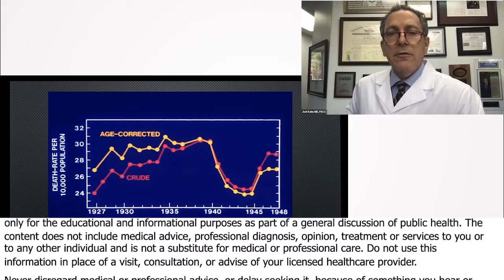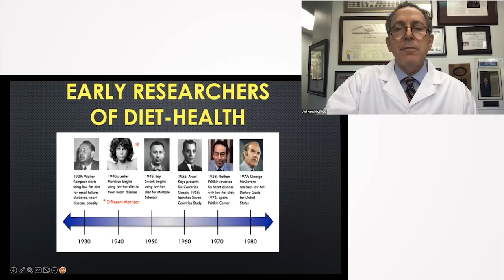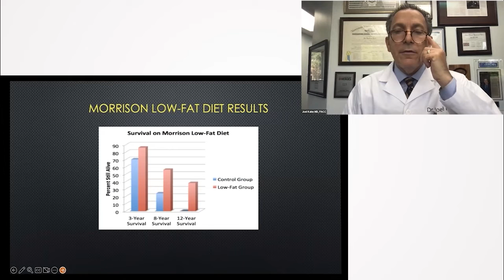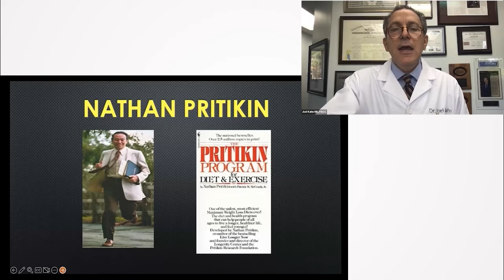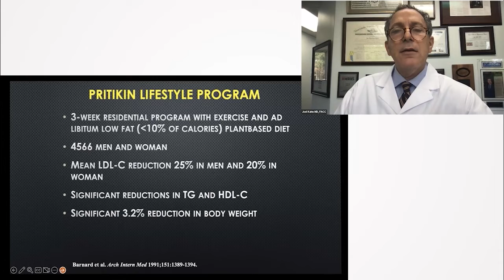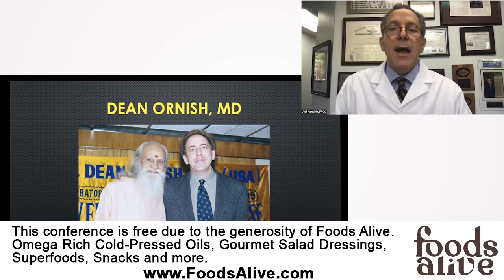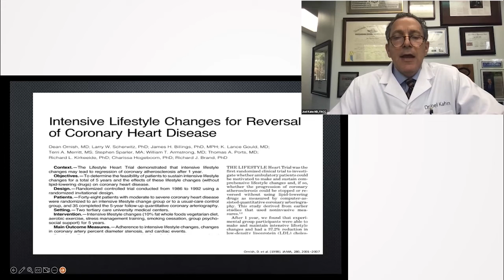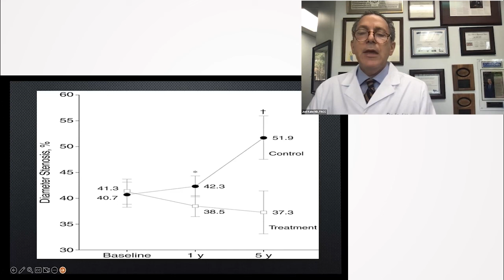Diets Impact on Heart Disease: Insights from the Work of Dr. Lester Morrison, Nathan Pritikin, and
Diets Impact on Heart Disease: Insights from the Work of Dr. Lester Morrison, Nathan Pritikin, and Dr. Dean Ornish - Joel K. Kahn M.D.

Join Dr. Joel K. Kahn as he discusses the groundbreaking work of Drs. Morrison, Pritikin, and Ornish on diet's impact on heart disease. Gain invaluable insights into heart-healthy living.

00:00 Historical Perspective on Diet and Heart Disease
02:41 Dr. Lester Morrison’s Research on Diet and Heart Health
03:56 Nathan Pritikin's Background and His Health Journey
05:03 Pritikin's Health Programs and His Influence on Fitness and Research
07:02 Dr. Dean Ornish's Contributions to Lifestyle and Heart Health
08:09 The Lifestyle Heart Trial and Its Findings